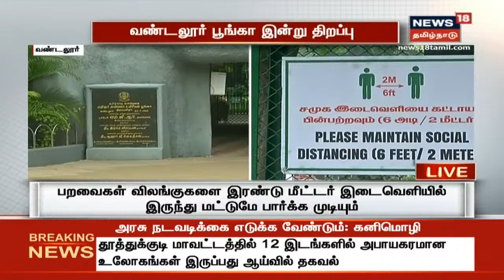கொரோனா அச்சத்தால் மூடப்பட்ட வண்டலூர் உயிரியல் பூங்கா 7 மாதங்களுக்கு பிறகு இன்று திறப்பு | Tamil News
வண்டலூர் பூங்கா இன்று திறப்பு | கொரோனா அச்சத்தால் மூடப்பட்ட வண்டலூர் உயிரியல் பூங்கா 7 மாதங்களுக்கு பிறகு இன்று திறப்பு | Unlock | Tamil News